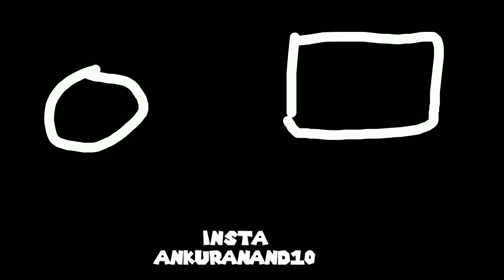NEET AND JEE CANCEL ON SOCIAL MEDIA | noexamsincovid postponejeeneet.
I am Ankur Anand, love to make education videos for my subscribers. I started youtube in February end 2020 and gained almost 2k subscribers.

Your love and support is valuable. I also have a vlog channel on YouTube.

Regards
Ankur Anand
Assistant Professor (PHYSICS)
Delhi University